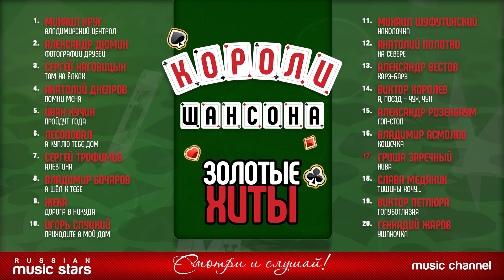Короли Шансона ♕ Золотые Хиты ♠ Легендарные Звезды ♣ Лучшие Песни ♦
01. Михаил Круг — Владимирский централ (00:00)
02. Сергей Наговицын — Там на ёлках (04:27)
03. Анатолий Днепров — Помни меня (14:52)
04. Иван Кучин — Пройдут года (17:48)
05. Сергей Трофимов — Алевтина (25:46)
06. Владимир Бочаров — Я шёл к тебе (28:28)
07. Жека — Дорога в никуда (32:57)
08. Игорь Слуцкий — Приходите в мой дом (37:03)
09. Михаил Шуфутинский — Наколочка (40:32)
10. Анатолий Полотно — На севере (44:24)
11. Александр Вестов — Харэ-Барэ (48:48)
12. Виктор Королев — А, поезд – чух, чух (52:10)
13. Александр Розенбаум — Гоп-стоп (56:14)
14. Владимир Асмолов — Кошечка (01:00:54)
15. Гриша Заречный — Нива (01:03:37)
16. Слава Медяник — Тишины хочу... (01:06:24)
17. Виктор Петлюра — Голубоглазая (01:10:30)
18. Геннадий Жаров — Ушаночка (01:13:55)